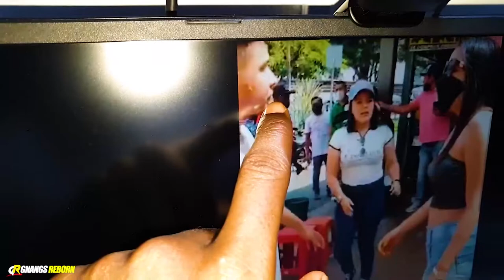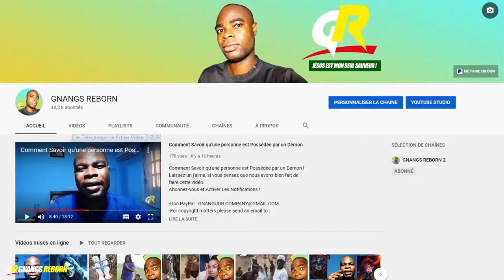IL VA DEVOIR CHOISIR ENTRE SON EX ET SA NOUVELLE COPINE EN PUBLIC